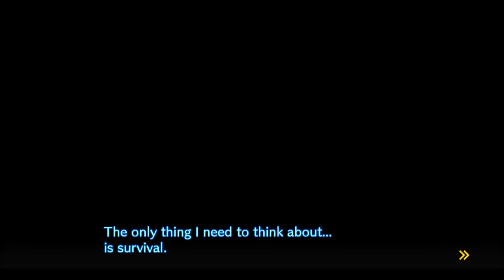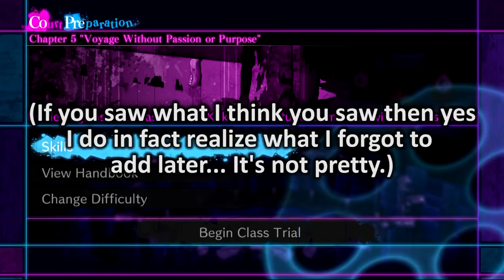THE EXISAL - Let's Play - Danganronpa V3: Killing Harmony - Part 22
(NDRV3 Chapter 5 spoilers in this video.)

The game used is Danganronpa V3: Killing Harmony